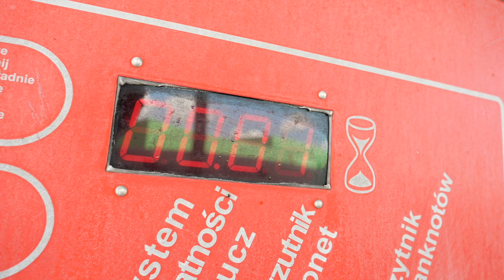NIE WIERZYŁEM, ŻE TAKI LAS ISTNIEJE 😱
Wiedzieliście o tym, że w Polsce mamy takie miejsce, w którym drzewa rosną pod kątem 90 stopni ❓ Nikt nie wie, czy jest tak naturalnie, czy przez człowieka... w tym filmie postanowiliśmy zrobić sobie małego tripa do tego właśnie miejsca 🌲🌳🚗💨

Muzyka :

Runaway - VESHZA

Stare Down - Evert Z

Love of Mine -The Hunts

Born Again -Michael Shynes